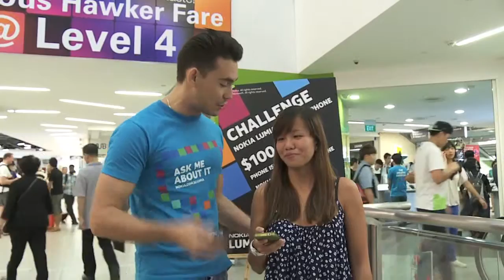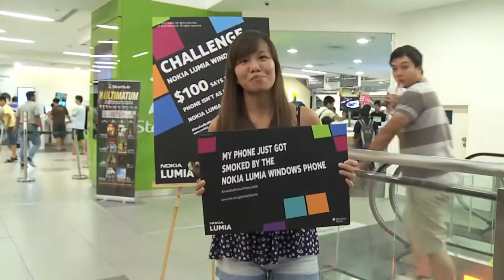Nokia Lumia900 Challenge 94